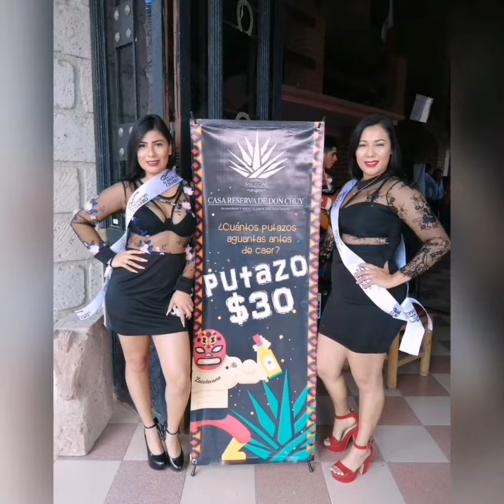EL SELECCIONADO NACIONAL PREOLÍMPICO, ERICK AGUIRRE, ESPERA MANTENER SU SITIO EN EL TRICOLOR VA CON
EL SELECCIONADO NACIONAL PREOLÍMPICO, ERICK AGUIRRE, ESPERA MANTENER SU SITIO EN EL TRICOLOR. VA CON TODO ANTE CRUZ AZUL EN LA JORNADA 5.